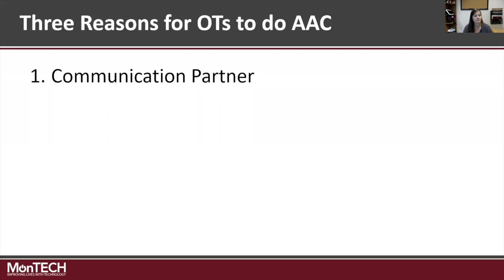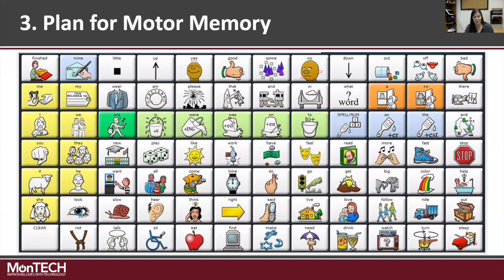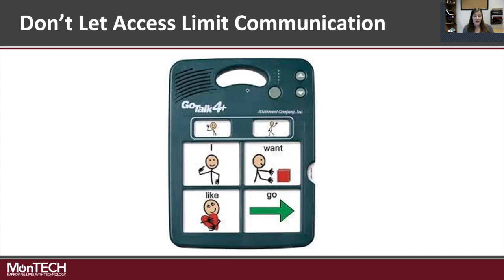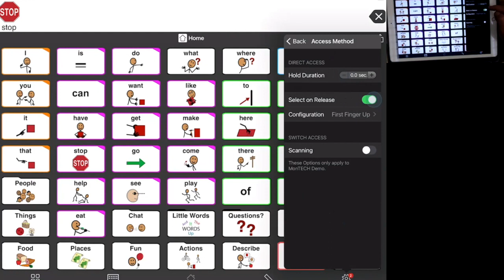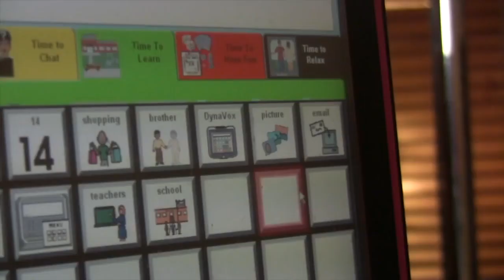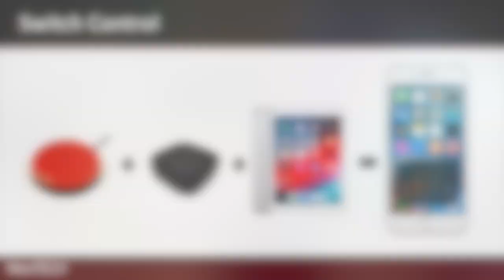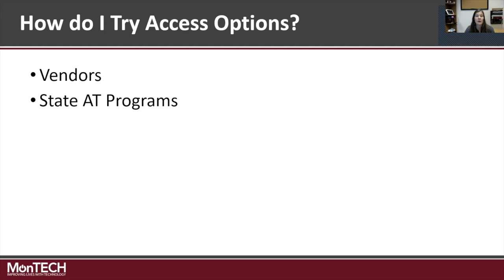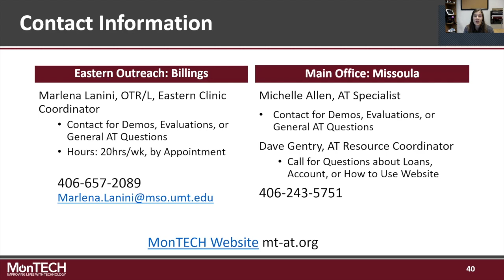AAC for OTs - Mountain West OT Conference 2021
Augmentative and Alternative Communication (AAC) for Occupational Therapists (OTs)
Recorded for the Mountain West OT Conference 2021 by Marlena Lanini, OTR/L, MonTECH

In this entry-level session, you will to learn how your OT skills are critical to ensuring your clients’ success with AAC devices. We’ll discuss the golden rules of AAC and how OTs can support their clients. I will also show you a wide variety of alternative access methods including switch access, head control and eye gaze.

[MonTECH serves Montana. If you want to find your state's assistive tech (AT) program, look If you are a Montanan with a question about AT featured in this video, please contact us through our website at MT-AT.org.]